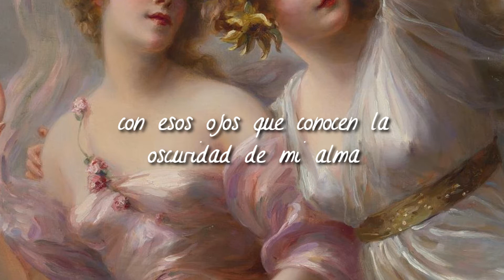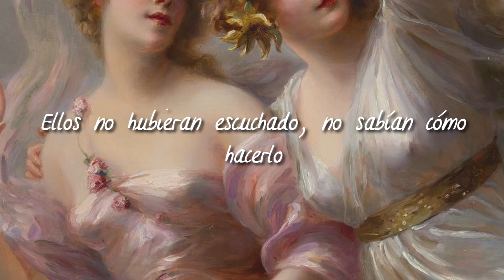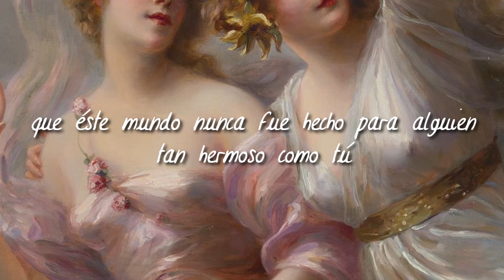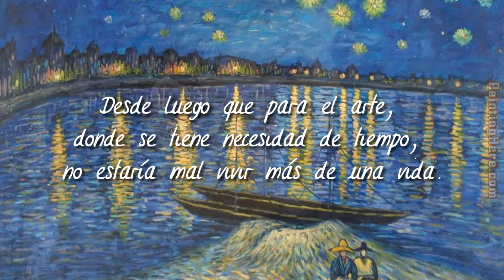Ellie Goulding - Vincent (Español)